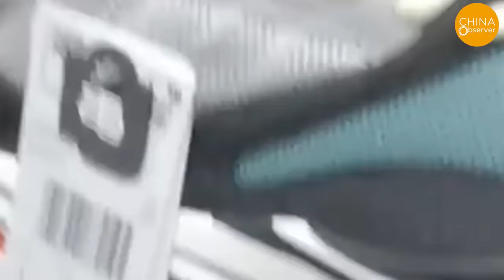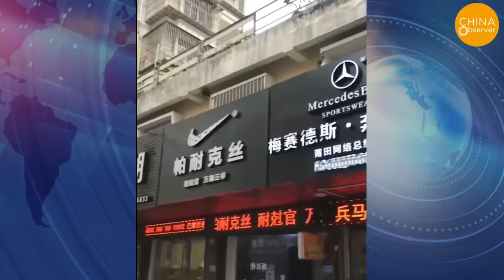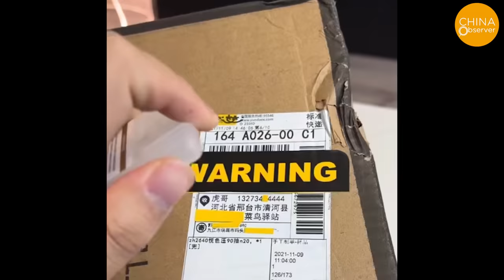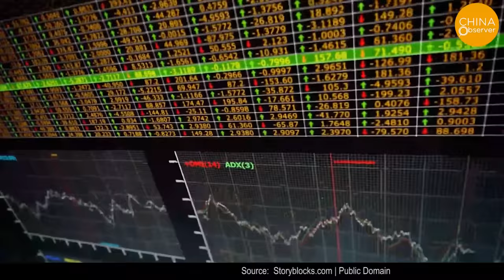Fake Shoes, 1/3 Nike Shoes in the World Are Faked in China | Made in China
Putian Footwear Association 2021 statistics show that there are currently more than 4,200 shoe manufacturing enterprises, more than 500,000 hired workers, with a production value of more than 100 billion yuan. Putian makes both real and fake shoes, and is one of the largest domestic and foreign shoe OEM production bases in China, as well as the "capital of fake shoes" where the production of fake shoes has formed a complete industrial chain.
In 2007, U.S. police seized more than 300,000 pairs of fake Nike in New York, involving a total value of more than $31 million US dollars. These fake shoes from China stunned Americans.
Putian’s fake shoes have several grades, from the fake shoes that the consumer can easily distinguish, all the way to "premium goods" that are indistinguishable from genuine products.  The price also ranges from a few dozen yuan to several hundred yuan. The highest-grade fake shoes are said to be half the price of genuine shoes.
According to statistics, in 2011, the sales of Putian "high imitation shoes" on Taobao reached 3.3 billion yuan, and there are data that 80% of the famous brand sports shoes on Taobao are "Putian products".
In recent years, Nike, Adidas and other brands have accelerated the pace of withdrawal from China, and product OEMs have gradually shifted to Vietnam, Indonesia and other countries. This is certainly related to China's rising labor costs and epidemic prevention and control policies. But is it also related to the manufacture of these fake shoes? Without the support of OEMs, can these fake shoe makers continue to be so rampant?